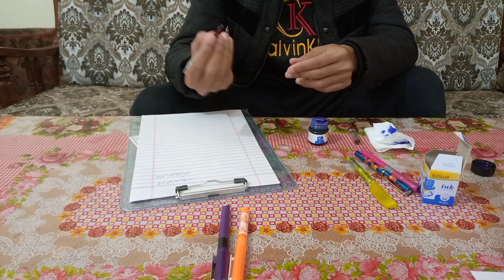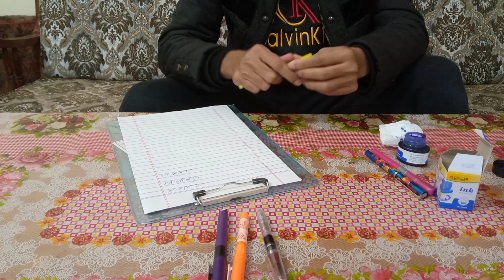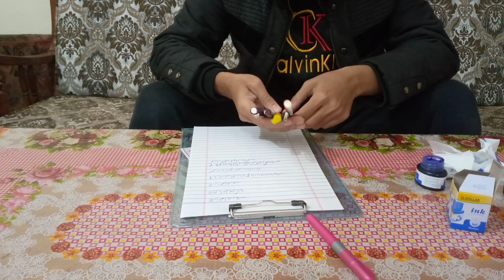BEST INK PEN - BEST FOUNTAIN PEN IN PAKISTAN - BEST INK PEN FOR WRITING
ASSALAMUALAIKUM FRIENDS!
Are you looking for the best ink pen in Pakistan? Or the best fountain pen for writing? Look no further! In this video, we'll recommend the best ink pens for your needs, based on our extensive research.

We'll be reviewing the best ink pens available in Pakistan, and we'll recommend the perfect pen for each user. From students and office workers to diarists and note takers, we'll have the perfect ink pen for you! So whether you're looking for the best ink pen for writing or the best ink pen for general use, be sure to check out this video!
BEST INK PEN IN PAKISTAN
BEST FOUNTAIN PEN IN PAKISTAN